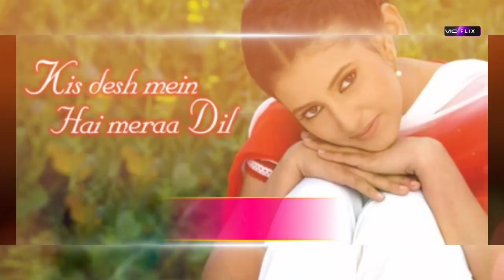Mihika Varma All Serials List | Indian Actress | Yeh Hai Mohabbatein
Mihika Varma is an Indian television actress and former model. She won the Miss India International title in 2004 and represented India in the Miss International 2004 competition. She started her acting career by debuting in the series Viruddh. Varma Poratyed The Character of Mihika Khanna in Yeh Hai Mohabbatein . She played a supporting role in the serial Baat Hamari Pakki Hai. She played the role of Fiza in Yeh Hai Aashiqui. She later got married and left her acting career to settle with her husband in the US.